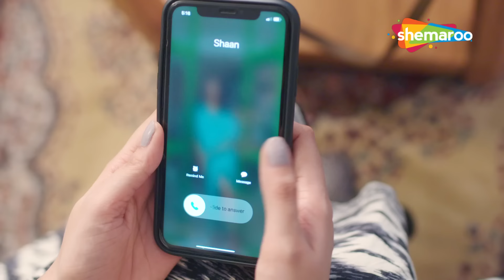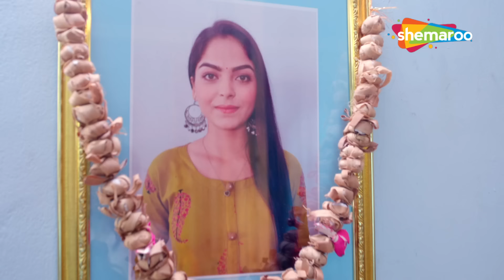குத்தகைதாரர் தனது அழகான வீட்டு உரிமையாளருடன் உடல் ரீதியான ஒப்பந்தத்தில் ஈடுபட்டார் |ஒப்பந்த திருமணம்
ரியாவும் ஷானும் ஒரு வாடகை குடியிருப்பைக் கொடுப்பதற்காக போலியான திருமணம் செய்து கொண்டனர். ரியா வீட்டு உரிமையாளர், ராஜ் மற்றும் ராஜின் சகோதரியிடம் விழ ஆரம்பிக்கும் வரை எல்லாம் நன்றாக இருக்கிறது, ஷ்ருதி ஷானிடம் ஈர்க்கப்படுகிறார். பேராசை ரியா மற்றும் ஷானைத் தாக்கும்போது நிலைமை மோசமாகிறது.

Riya and Shaan fake a marriage to afford a rental apartment. All is well until Riya starts falling for the landlord, Raj and Raj's sister, Shruti gets attracted towards Shaan. The situation goes awry when greed strikes Riya and Shaan.